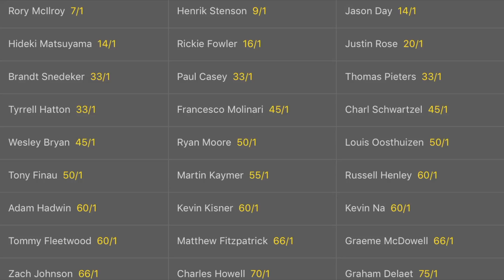The Preview Show - Arnold Palmer Invitational (How to re-grip a Golf Club)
This show focuses on the Arnold Palmer Invitational from Bay Hill, and Simon re-grips some clubs.

The Coach Linksmaster, our famous Quiz Show: featuring Andrew Rice, Martin Chuck (Tour Striker), Joe Mayo (Trackman Maestro) & Mark Crossfield, watch it here -

The PGALife365 weekly schedule:

Monday – 6:30pm
The How 2 Monday Lesson will give you a weekly coaching idea to help improve your game, focus your practice & play better Golf

Tuesday – 6:30pm
Tall v Small will air every Tuesday evening, where Simon (Tall) will take on Adam (Small) in a unique head-to-head contest.

Wednesday – 6:30pm
Wednesday evening will see The Preview Show, which will get you prepared for the week's tournaments on the European Tour and PGA Tour.

Sunday – 7:00am
The Basement Golf Show will air every Sunday as a preview to the final round of the European & PGA Tour coverage.

Simon & Adam also release videos outside these 4 shows, focusing on playing, course vlogs, product reviews, personal goals & specific events.

To send any great content to the guys, please email -